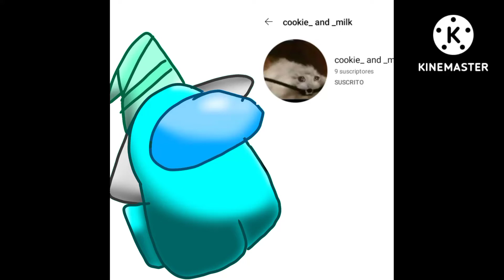suscribanse a canal de esa pendeja es mi amiga :v